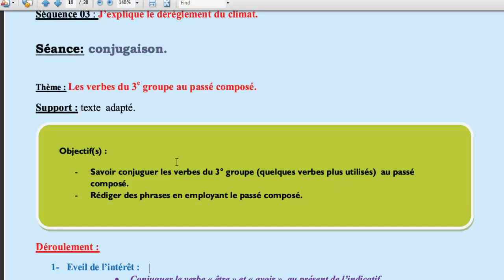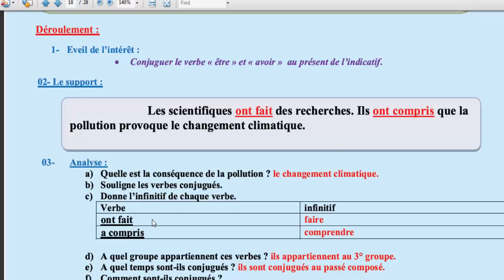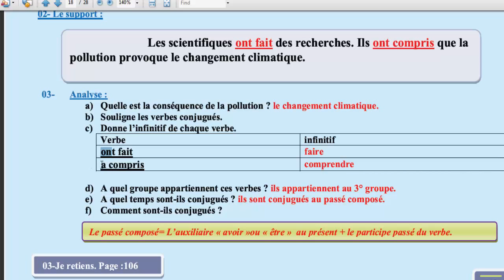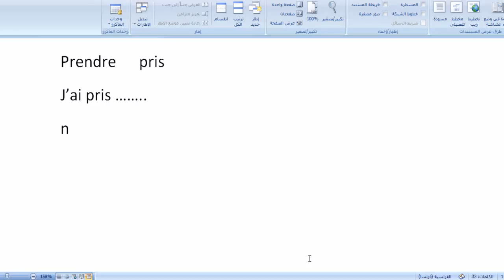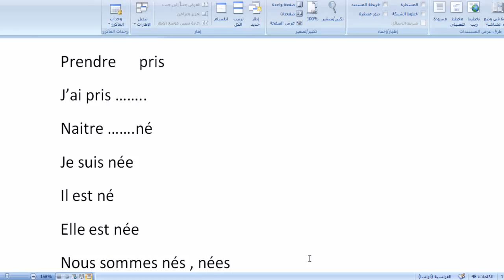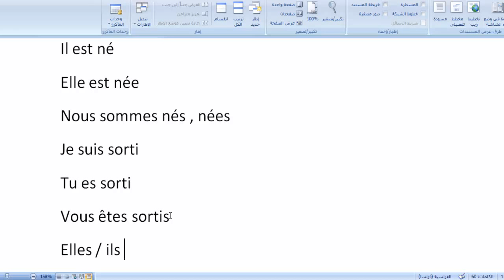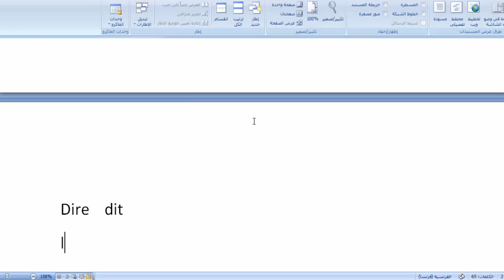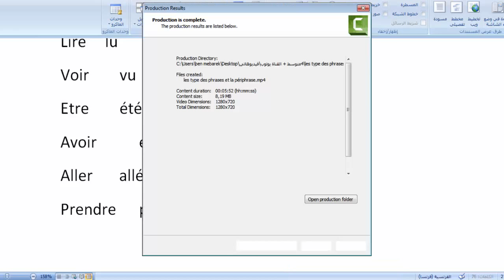le passe composé des verbes du 3 ème groupe سنة أولى متوسط فرنسية